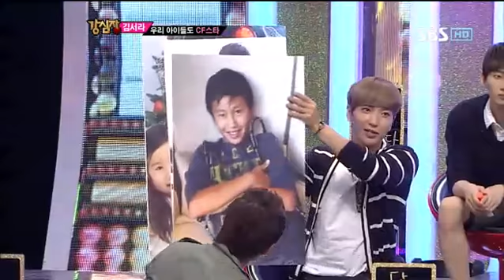강심장 146회 #11